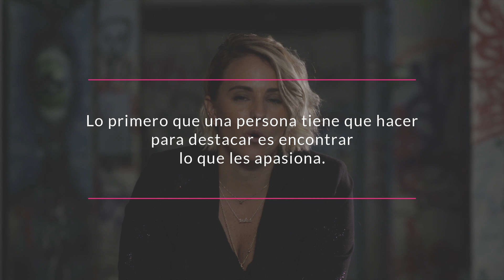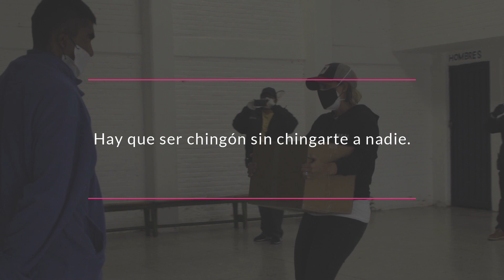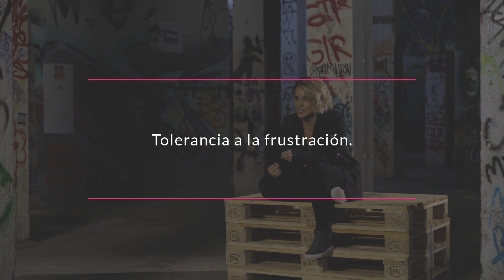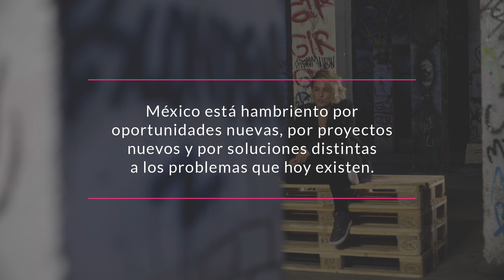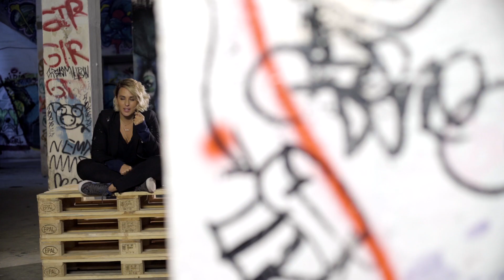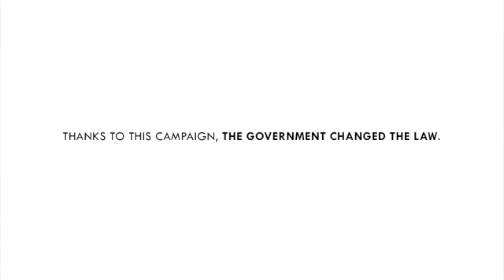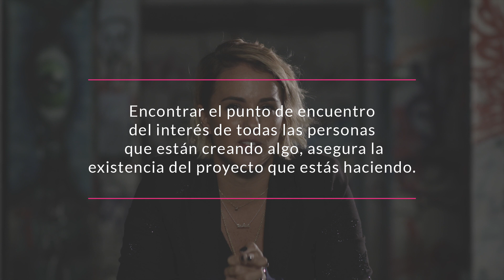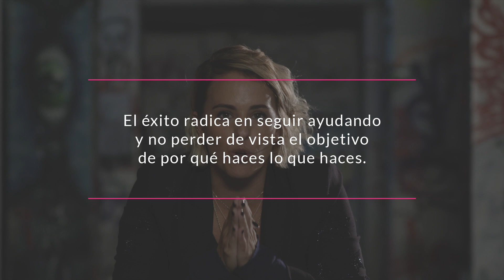Consejos para emprender con responsabilidad social (7/7)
Saskia te guiará en el camino de ayudar.